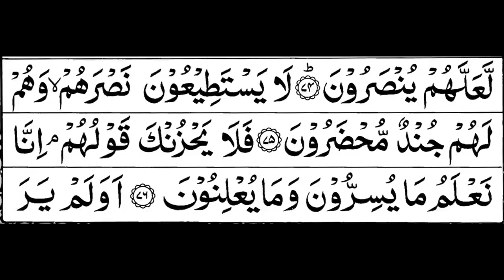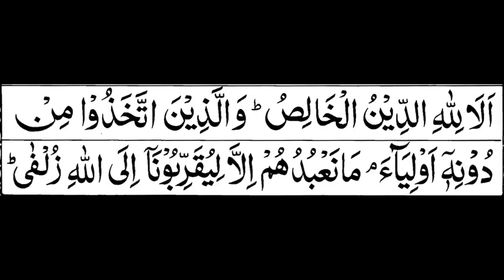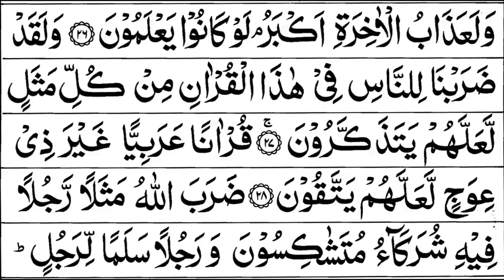Juzz 23 Full | Sheikh Shuraim With Arabic Text (HD)